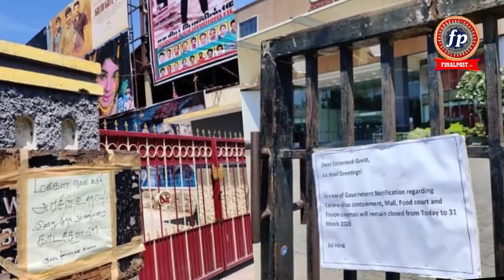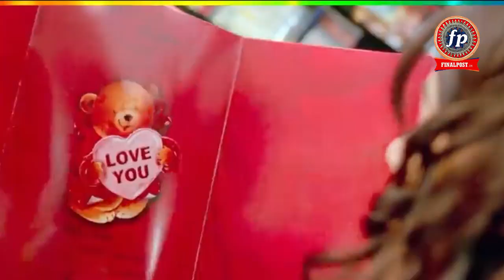It’s My Life Trailer Review| Nana Patekar| Kapil Sharma Show| Genelia| Top Movie| Comedy| Zee Cinema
It’s My Life Official Trailer Reaction| Direct-to-TV|Nana Patekar|Kapil Sharma|Harman Baweja|Genelia D’souza| bommarillu

Directed by Anees Bazmee and produced by Boney Kapoor & Sanjay Kapoor, the light-hearted family entertainer ‘It’s My Life’ starring Nana Patekar, Harman Baweja and Genelia D’souza will release on your TV screens this 29th November, only on Zee Cinema.
Kapil Sharma's Debut Movie ‘It’s My Life' Starrer Genelia D’Souza and Harman Baweja Releasing

Actor Genelia D’Souza and Harman Baweja’s upcoming film “It’s My Life” is opting for the direct-to-TV route for its release.

Zee Cinema and filmmaker Boney Kapoor have joined hands to release his home production, a Hindi remake of the blockbuster Telugu film Bommarillu on November 29.
Zee Cinema & Boney Kapoor come together to release ‘It’s My Life’, a Hindi remake of the blockbuster Telugu film ‘Bommarillu’, this November

~Directed by Anees Bazmee and produced by Boney Kapoor & Sanjay Kapoor, the light-hearted family entertainer ‘It’s My Life’ starring Nana Patekar, Harman Baweja and Genelia D’souza will release on your TV screens this 29th November~

Known for their relatable, comical yet poignant style of storytelling, the two powerhouse of talent, Boney Kapoor, producer of wholesome entertainers like Mr.India, Judaai, Wanted and Mom and Director Anees Bazmee, known for superhit films like SinghisKinng and WelcomeBack, have time and again given some of the most enjoyable on-screen experiences. And, having delivered the blockbuster movie NoEntry together, the duo is all set to mesmerize the viewers yet again with this light-hearted film. The movie revolves around the relationship between a father and a son, in which the father’s excessive concern and interference in his son’s life, creates situations which make the film a very relatable family entertainer. Giving you a sneak peak of the family drama produced by Boney Kapoor and Sanjay Kapoor, the channel dropped the trailer of ‘It’s My Life’ today.

An official remake of the blockbuster Telugu film ‘Bommarillu’, the family drama will witness Nana Patekar play the iconic character of the overbearing father portrayed by the South Indian superstar Prakash Raj. Along with him the movie features Harman Baweja, Genelia D’souza and  Kapil Sharma amongst others. With the renowned filmmaker Anees Bazmee in the director’s chair, the movie promises a fun filled entertainment with high voltage family drama, rib tickling comedy, heartwarming emotions and picturesque locations. The movie’s peppy and soulful music album is composed by the sizzling trio - Shankar Ehsaan Loy while the lyrics have been written by Nilesh Mishra and Shabbir Ahmed.

Boney Kapoor’s ‘It’s My Life’ in association with Sanjay Kapoor Entertainment Pvt. Ltd is all set to release on your TV screens this 29th November on Zee Cinema!

Producer Sanjay Kapoor said, “It gives me immense pride to launch the trailer of a film which is very special in so many ways for me. When I had envisioned making the Hindi remake of the popular Telugu film ‘Bommarillu’, l strongly believed that the movie’s powerful narrative will form a strong connect with the Bollywood movie lovers as well. It’s My Life is a fun, contemporary, emotional and relevant film based on father-son relationship. Our movie conveys a special message through its heartwarming story, and I hope the audience enjoy watching it along with their family on Zee Cinema.”

Speaking about the movie, Director AneesBazmee said, “Whenever I decide to take up a script, I always put myself in the audience’s shoes and look at things from their point of view if its entertaining or not. Packed with double dose of laughter, drama, romance and a spectacular star cast, It’s My Life is a perfect entertainment package that will melt your heart and spread cheer at the same time. This movie is quite special for me and I am sure with its TV release it will brighten up everybody’s mood especially at these unprecedented times.”

BoneyKapoor’s ‘It’s My Life’ in association with SanjayKapoor Entertainment Pvt. Ltd is all set to release on your TV screens this 29th November on Zee Cinema!